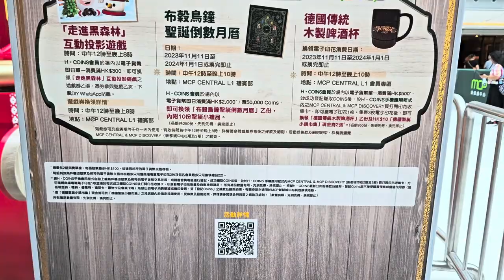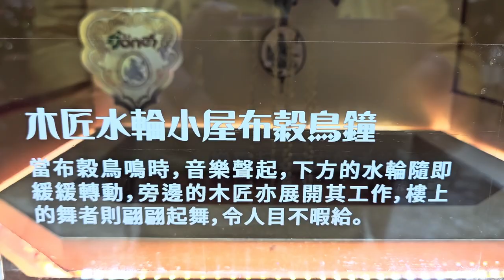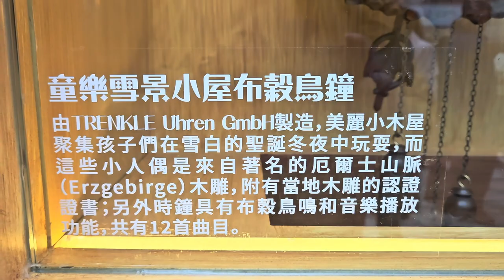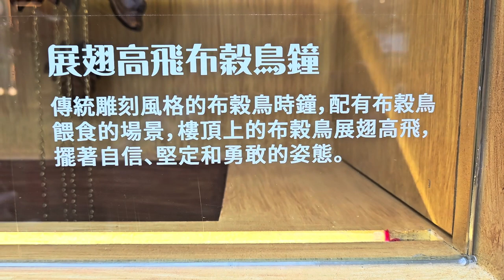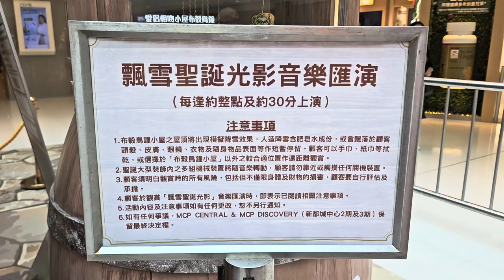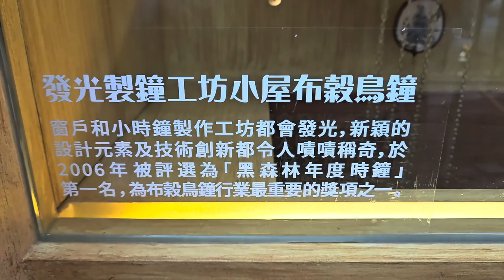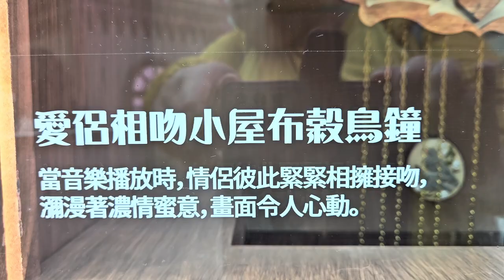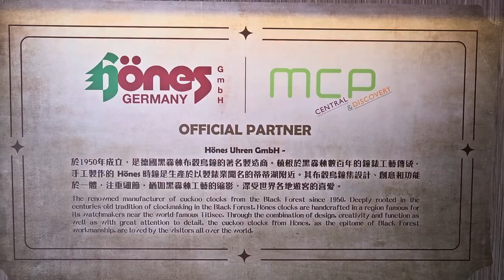"The Christmas Cuckoo at MCP" 大型聖誕裝置及布穀鳥鐘珍藏展 - 2023年11月12日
錄影日期:2023年11月12日
錄影器材:Samsung Galaxy S23+ 5G
剪輯軟件:iMovie (Apple macOS)
影片解像度:1920x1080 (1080p,Full High Definition)
影片長度:9分45秒